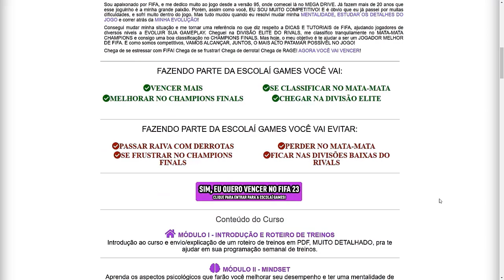💥COMO DEFENDER O NOVO META PÓS ATUALIZAÇÃO DO FIFA 23 ULTIMATE TEAM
NESTE VÍDEO TRAGO PRA VOCÊS UMA DICA DE COMO DEFENDER DUAS JOGADAS MUITO FORTES NO FIFA 23 ULTIMATE TEAM.